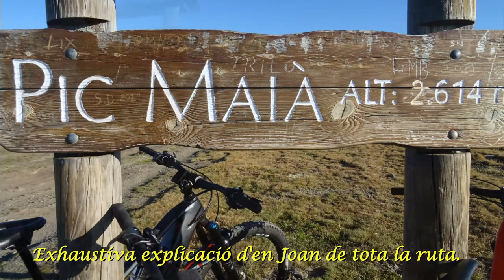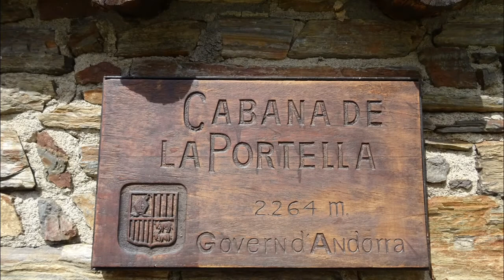Envalira-Pic del Maià-Tossa de Siscaró-Roc Meler-Refugi de la Portella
Exigent i molt panoràmica ruta per una de les zones més elevades i desconegudes d'Andorra.
El punt de sortida és el port d'Envalira. Des d'aquest punt es puja per una bona pista fins l'ampli pic del Maià amb unes antenes properes de telecomunicacions. Seguim ara baixant per la pista fins a l'extens Collet d'Ortafà. Aviat la pista s'acaba i es converteix en un ben marcat sender que en direcció nord es dirigeix fins el Port Dret que separa les valls de Sant Josep a l'est de la de Siscaró al nord oest. Anem seguint sempre pel cap de la carena, fent algun petit flanqueix i aviat arribem al primer cim, el Cap del Port. Pel vessant nord tenim als nostres peus l'estany de les Canals Roges i una gran panoràmica. Baixem per un tram una mica tècnic a buscar el proper coll i ja enfilem la pujada, primer fent un flanqueix una mica tècnic i després per una gran pala herbada que fa de bon pujar, al cim més alt de la ruta que és el Tossal del Cap de Siscaró (2819 m.). No cal dir que tenim unes grans panoràmiques als quatre vents. A partir d'aquí pedalem una bona estona per sobre dels 2800 metres i passant per diferents collets assolim fàcilment els cims de La Cabaneta (2818 m.) i el Roc Meler (2811). A partir d'aquest cim iniciem la baixada en direcció a llevant encara pel fil de la carena fins arribar al cim secundari del Cap de la Cometa del Forn (2691 m.).
Continuem carenajant encara un curt tram fins que trobem un gran pedró que és el punt de canvi de direcció. A partir d'aquí seguim baixant en direcció sud per una àmplia pala herbada sense camí. És força de bon baixar perquè podem fer llaçades prou amples. Com a punt de referència a mitja baixada trobarem una curiosa estació meteorològica.
Quan el pendent s'aplana ens desviem en direcció oest a buscar el fons de l'amagada clotada de la Cometa del Forn on trobarem les marques blanques i vermelles, força escaduceres, d'un GR. Travessem aquesta clotada per un corriol que fa de bon seguir fins arribar a l'escull principal de la ruta, la pujada al coll de la Portella. Es tracta d'un tram d'uns dos-cents metres totalment inciclable i amb un pendent considerable que en el cas de les e-bikes es necessari l'ajuda d'un company per poder pujar la bici. Adverteixo que és un tram molt complicat i que si no es va mentalitzat pot convertir la sortida en un calvari. Un cop superat aquest escull per un bon sender, amb les marques del GR, ens porta sense cap dificultat fins el refugi de la Portella on hi arriba una pista forestal. A partir d'aquí es segueix la pista que puja fins el collet d'Ortafà i seguint la pista de l'inici de la ruta es retorna al port d'Envalira.
En resum, és una ruta extraordinariament panoràmica però que té l'escull de la pujada a la Portella. Si us mentalitzeu que trobareu aquest tram complicat la resta de la ruta la gaudireu moltíssim.
Aixó sí, cal que si us hi atreviu que considereu que teniu un nivell físic i tècnic adequat per superar-lo. Per les rampes que cal superar és una ruta molt adequada per fer amb una e-bike.